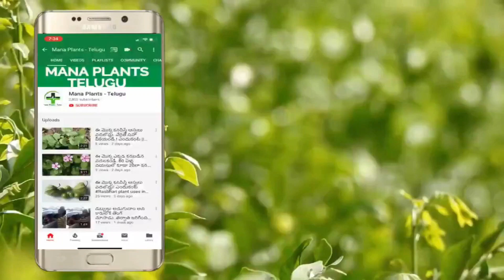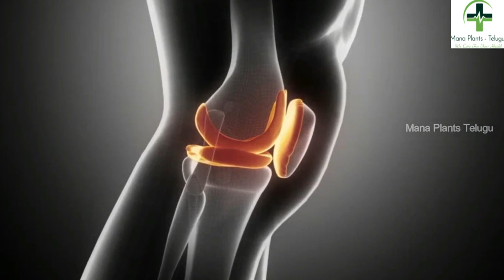50 ఏళ్లుగా ఉన్న మీ కీళ్ల నొప్పులు కూడా కేవలం 5 నిమిషాల్లో తగ్గాలంటే..ఒక్కసారి ఇది తినండి Joint Pains